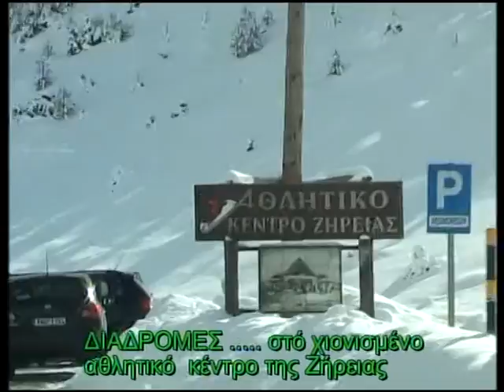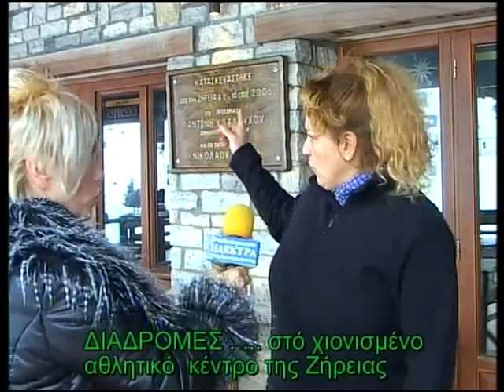Εικόνες από το Χιονισμένο Όρος Ζήρεια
Εικόνες από το Αθλητικό Κέντρο στο Χιονισμένο Όρος Ζήρεια